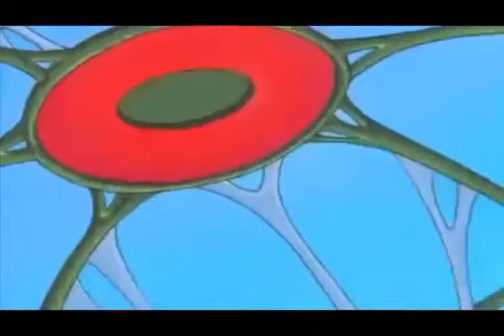Historia de Ichigo y Kisshu Tokyo mew mew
Aquí LoveKisshu1 !!! Para todas las que leen en Fanfiction, mi historia Kisshu x Ichigo, esto es algo asi como un Opening, si es que a esto se le puede llamar asi de: Nuestro Mundo - Una.

aqui les dejo las segunda parte porfis dejen comentarios y es muy bonita la historia auque con porblemas de sentimientos.

Quize hacer un resumen de la historia de amor de Chrys y Wesley. No terminó como debía, pero aquí se las dejo. :D.